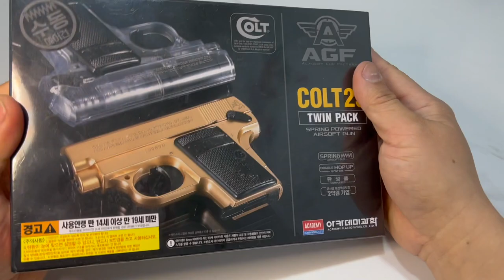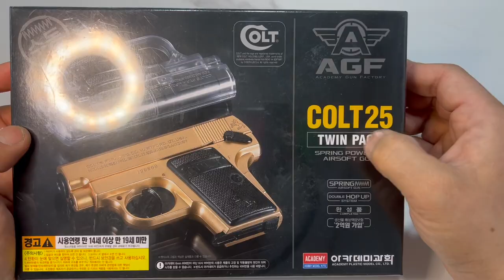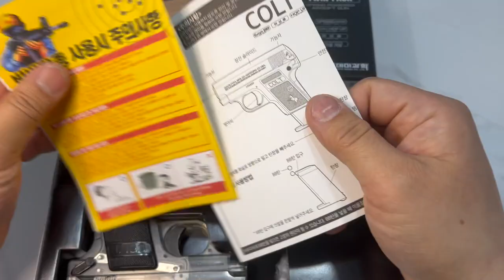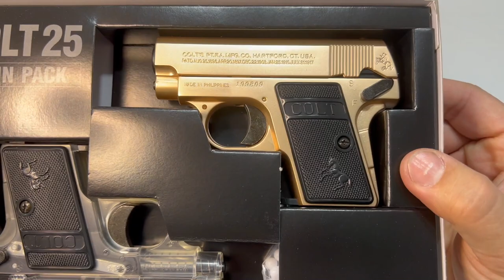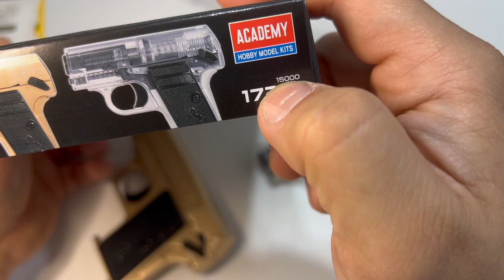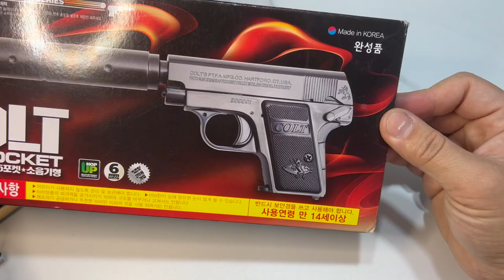[황스TV] 아카데미 콜트25 트윈팩~! COLT25 AIR SOFT BB GUN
투명한 총과 금색 총  정말 멋진 총입니다.

오래전 금속 부품이 포함된것으로 발매 된적 있는 총이  이번에 재판되면서

색상도 플라스틱도 바뀌어 출시 되었네요.

성능도 무난하고 좋아요~!